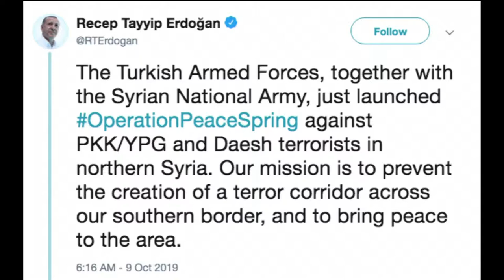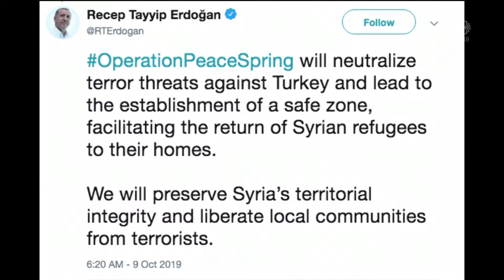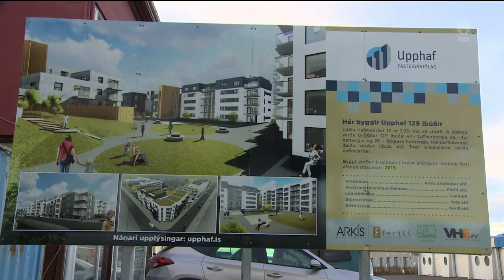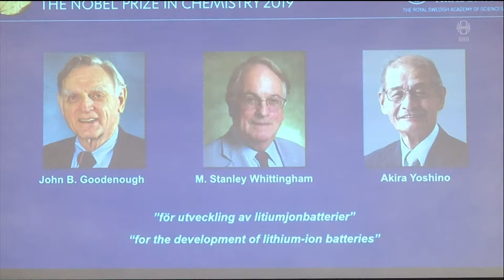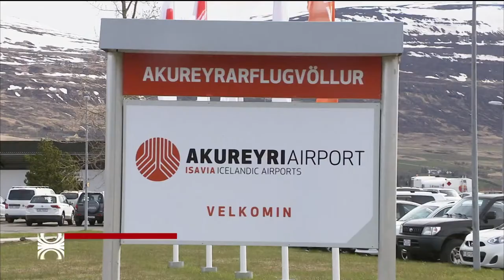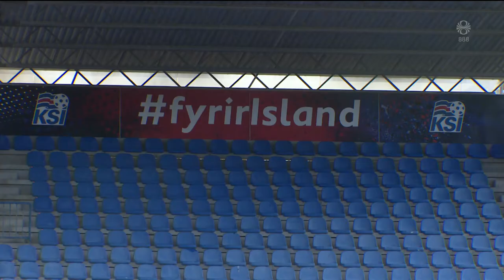Fréttir - 09. okt 2019